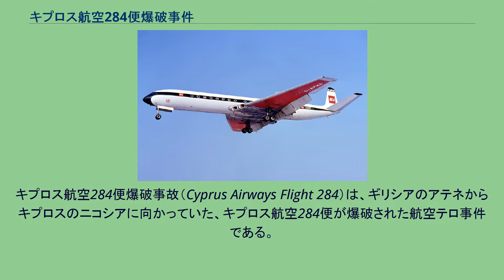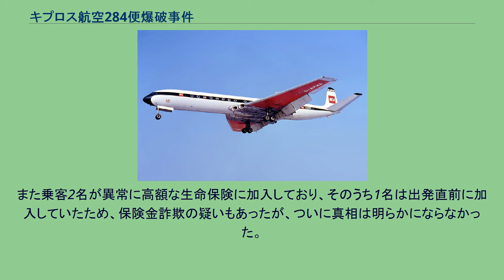キプロス航空284便爆破事件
キプロス航空284便爆破事故（Cyprus Airways Flight 284）は、ギリシアのアテネからキプロスのニコシアに向かっていた、キプロス航空284便が爆破された航空テロ事件である。
なお、事件の首謀者は特定されなかった。
1967年10月11日の夜、英国欧州航空284便はデハビランド・コメット4B（機体記号:G-ARCO、1961年製造）で運航されており、イギリス・ ヒースロー空港から操縦乗員3名、客室乗務員4名、乗客38名が搭乗して離陸した。
翌日12日午前1時11分（以下現地時間）にギリシアのアテネ空港に着陸し、ここで客室乗務員が交替し、乗客6名が降機し、あらたに乗客27名が搭乗した。
ここで便名が「キプロス航空284便」となった。
午前2時30分に乗員7名乗客59名を乗せて出発し午前2時41分に離陸した。
284便は航空路R29Bを高度29,000フィートを巡航していた。
午前2時58分には北に向かうBEAの同僚のコメット機が284便の下1000フィートを通過し、互いに確認したが、これが284便が目撃された最後の姿となった。
それから20分して284便から意味不明の混乱した通信を航空管制が受信した後に失踪した。
そのためキプロスにあるイギリス軍基地から捜索機が出発したが、3時間後にギリシア・ロドス島の東南東約150キロメートルはなれた北緯35度55分、東経30度01分の地中海に墜落し、ジェット燃料の油膜や浮遊していた航空機の残骸や遺体を発見した。
乗員乗客66名全員が死亡した。
後に犠牲者59名の遺体が回収された。
機体の残骸は水深1600メートルの海底に沈んでおり、多くの機体は回収できなかったが、浮遊物から事件の背景が判明した。
コメット連続墜落事故のように機体の欠陥が原因ではなく、人為的に引き起こされた犯罪と判明した。
事故機の浮遊物は大きく2つの海域に分かれて回収された。
北側から回収された機体は前方の構造物で、燃料にまみれていなかったのに対し、南側から回収されたのは油にまみれた主翼附近の構造物であった。
また回収された遺体には急減圧の痕跡が無くなかには外見上ほとんど無傷なものまであった。
そのため284便は巡航高度で空中分解したのではなく、おそらく急降下中の15,000フィートで主翼前縁部附近で前後2つに空中分解し、最後の交信からおよそ7分後の午前3時25分（協定世界時:午前7時25分）ごろに海面に激突したと推測された。
284便事故は、回収された座席クッションに爆発による損傷があったうえに、回収された一人の遺体から爆発を前からまともに受けた損傷を確認できたため、客室の座席の下に仕掛けられた高性能爆弾が爆発によるものと断定された。
爆発物は遺体が回収されなかった乗客7名が座っていたであろう座席下に仕掛けられていたと推測された。
そのため燃料タンクがない4Aもしくは5Aのファーストクラスの座席の下で爆発したと推測された。
なお、284便がしばらく飛行を続けられたのは、爆発が外壁まで損傷を与えるものではなかったため、与圧が破られず空中分解まで引き起こさなかったからである。
しかし操縦系統に大きな損傷を与えていたため、操縦不能になり急降下を始め、空気の密度が高くなった15,000フィートでついに損傷を受けていた機体構造物が耐えられなくなり機体が2つに分離したと推測された。
動機は、被疑者を特定することが出来なかったため不明である。
ただし有力な説としてキプロス陸軍司令官（かつてEOKAというテロ組織のリーダーとの説もあり）が搭乗を予定しており、その暗殺を狙ったテロと推定する説があった。
司令官本人は直前に搭乗を取り止めており、そのため一般乗客のみが巻き込まれるという悲惨な事件となったとみられている。
また乗客2名が異常に高額な生命保険に加入しており、そのうち1名は出発直前に加入していたため、保険金詐欺の疑いもあったが、ついに真相は明らかにならなかった。